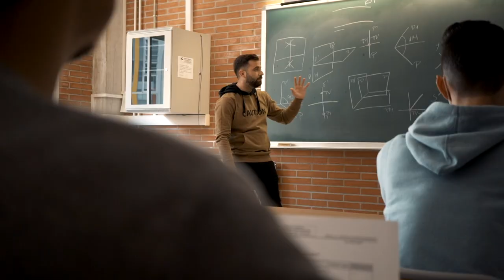Spot publicitario para instituto de secundaria | Institut Vidal i Barraquer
Spot publicitario para el Instituto Vidal i Barraquer de Tarragona. "Formant persones, construint futur".